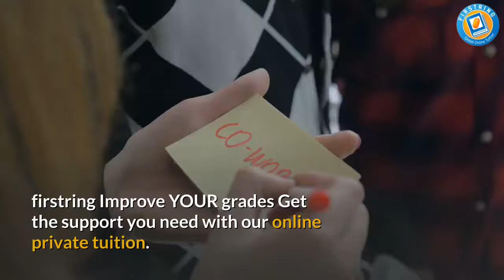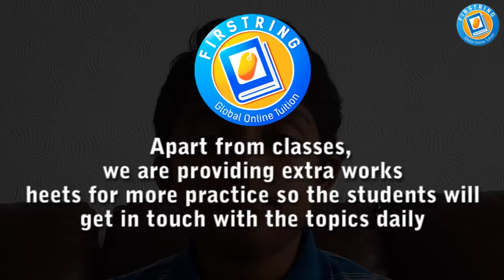how can we study online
Firstring Improve YOUR grades
Get the support you need with our online private tuition. Our tutor will tailor your learning to your individual needs. Whether you just need a little extra boost to help you do your best, or want in-depth help with the difficult areas of your subject, together we will improve your grades!
Give your child the best possible opportunity to succeed in Firstring
We want you to feel comfortable joining your child to Firstring and to really understand howour courses help your child when it matters the most.

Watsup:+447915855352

Student Registration

Tutor Registration